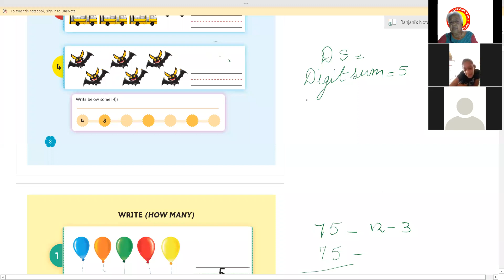Verification techniques -16th April 2021